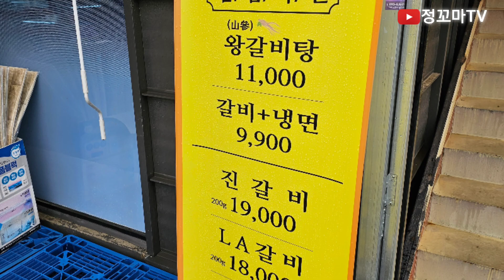우림관 양주맛집 갈비무한리필 삼겹살무한리필 경기도맛집 경기도밥집 양주밥집 숯불갈비